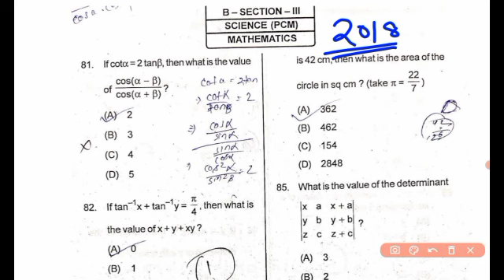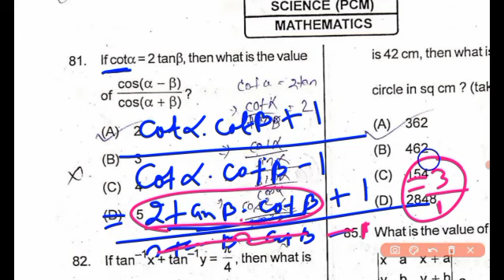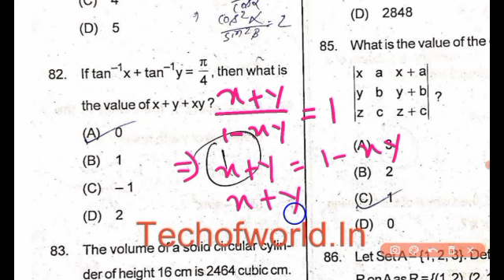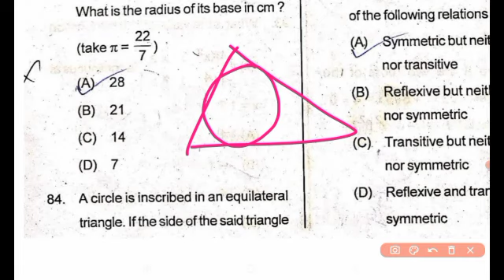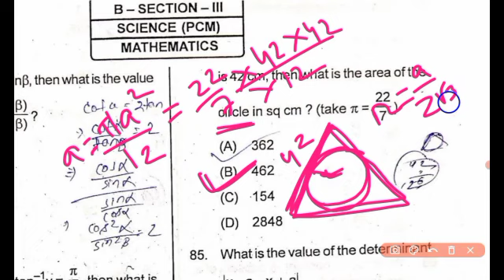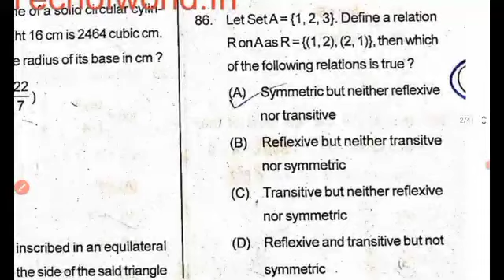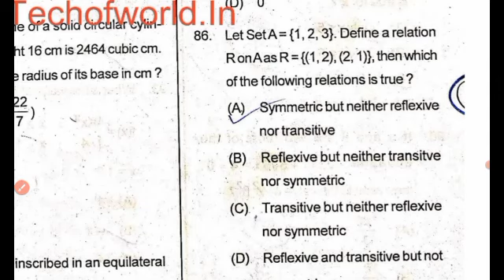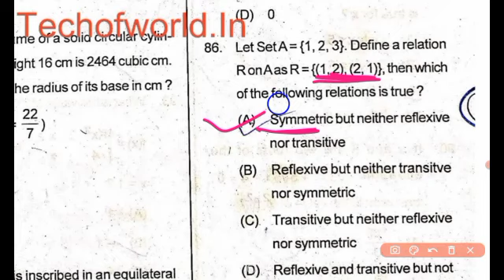osstet previous year question answer | osstet previous year math question | osstet pyq | ssb tgt